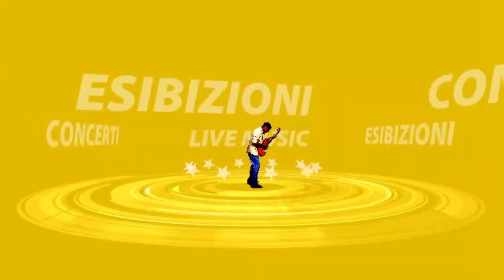Live / Frassinetto – FrassiBeer 2018 : Downtown's Bad Company